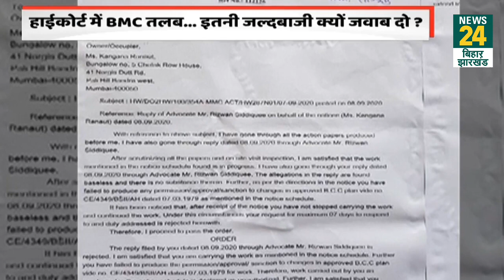Kangana Ranaut का दफ्तर तोड़े जाने पर सुनवाई आज, BMC को देना होगा जवाब